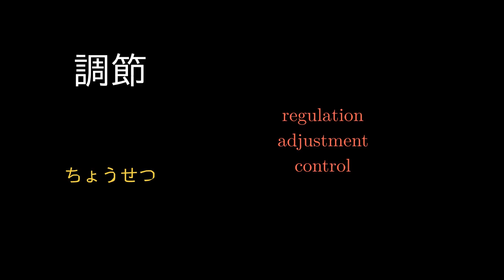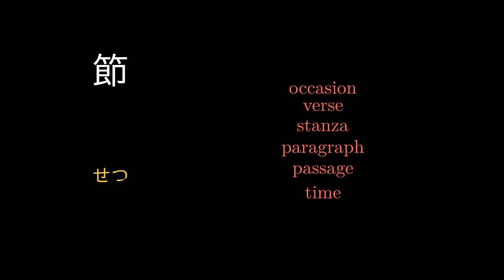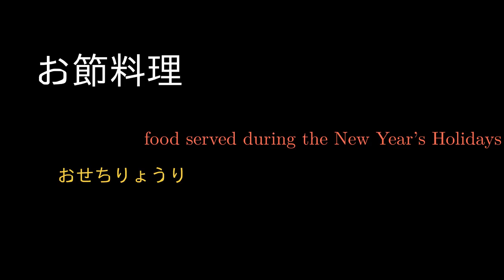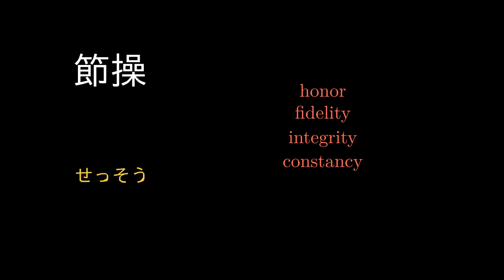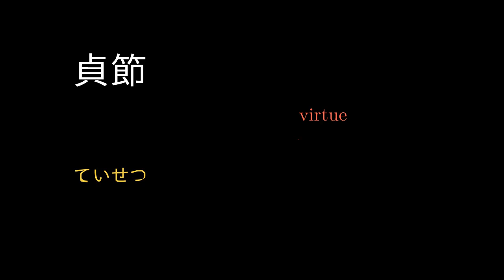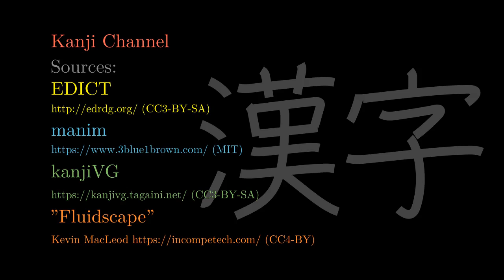節 Japanese Kanji with vocabulary